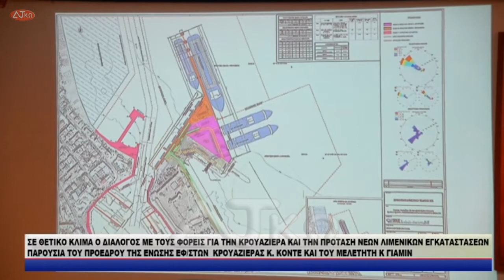ΣΕ ΘΕΤΙΚΟ ΚΛΙΜΑ Ο ΔΙΑΛΟΓΟΣ ΜΕ ΤΟΥΣ ΦΟΡΕΙΣ ΓΙΑ ΤΗΝ ΚΡΟΥΑΖΙΕΡΑ ΚΑΙ ΤΗΝ ΠΡΟΤΑΣΗ ΝΕΩΝ ΛΙΜΕΝΙΚΩΝ ΕΓΚΑΤΑΣΤ